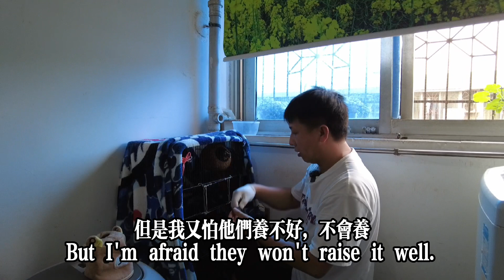我家快變成動物園了，不僅養有貓咪，還養了可愛的蜜袋鼯Flying Squirrel，Cute Kitty【我是杰少】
我不僅養有貓咪，還養了可愛的蜜袋鼯#我是杰少
I have not only a cat, but also a lovely flying squirrel